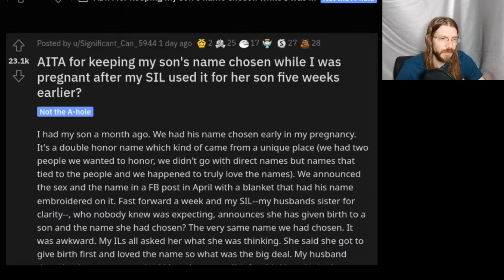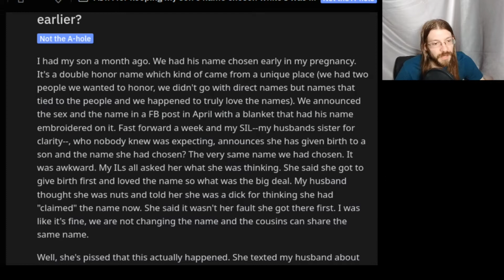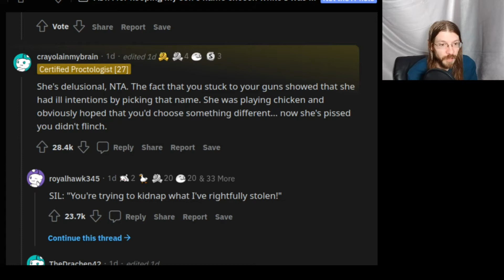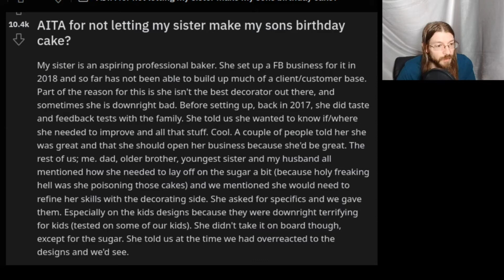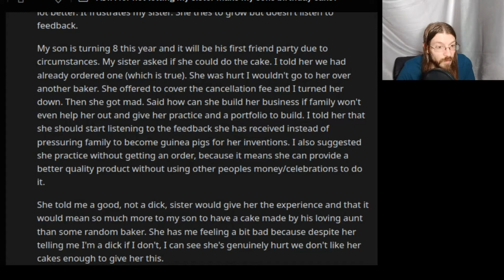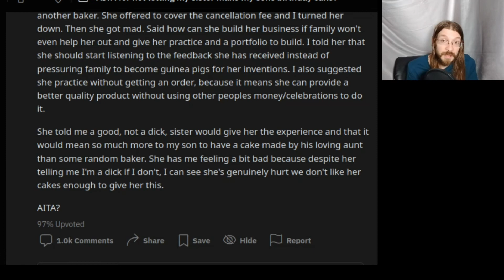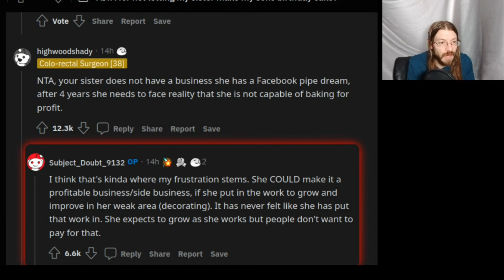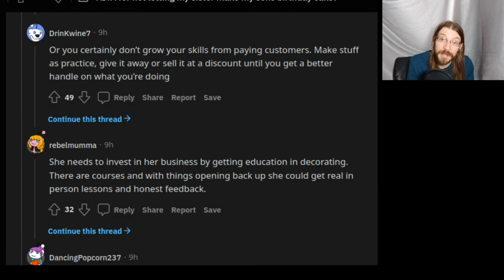AITA For "Stealing" my Newphew's Name For My Son? | 2 r/AITA | Brian's Advice 282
Brian's Advice 282
Welcome to another dive into r/AITA.  Today we have some fine internet stories.  One woman had the name she was going to use for her child stolen, see how she reacts!  Our second and final story for this even involves terrifyingly bad baking skills.

Timestamps:
0:00 1. AITA for keeping my son's name chosen while I was pregnant after my SIL used it for her son five weeks earlier?
4:16 2. AITA for not letting my sister make my sons birthday cake?
11:42 Outro